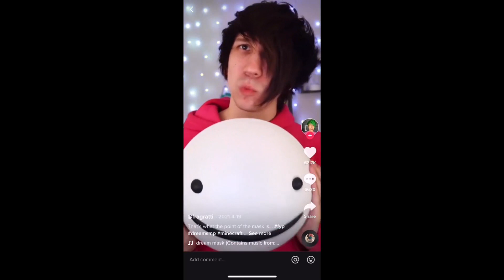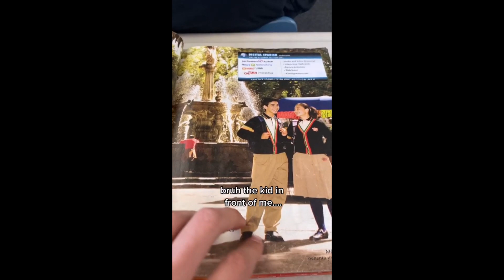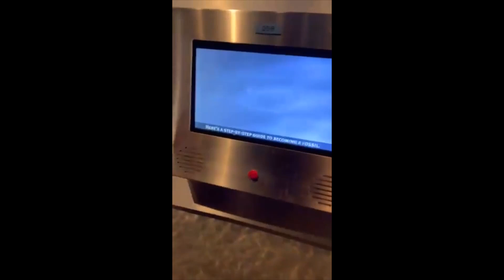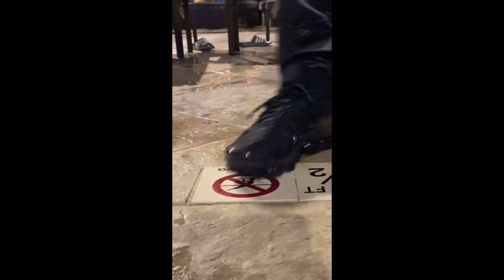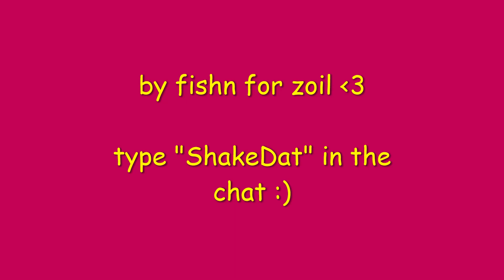Memes for zoil to watch before he gets his drivers license... #22